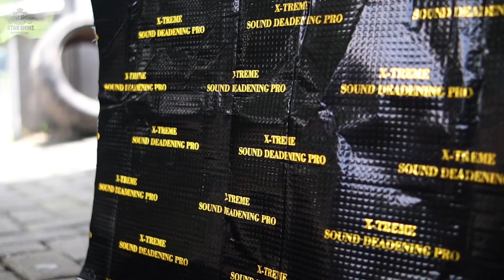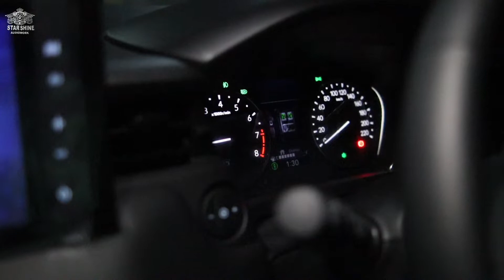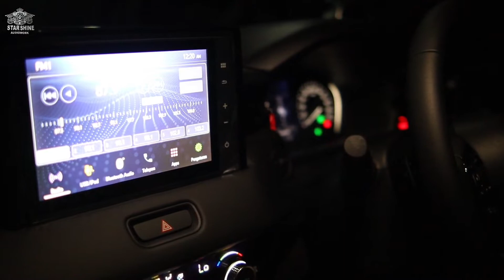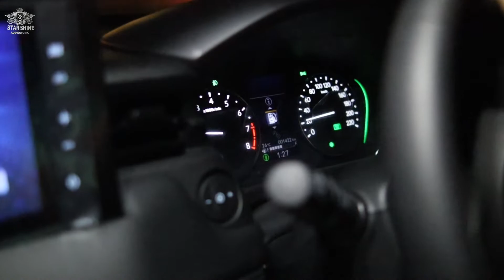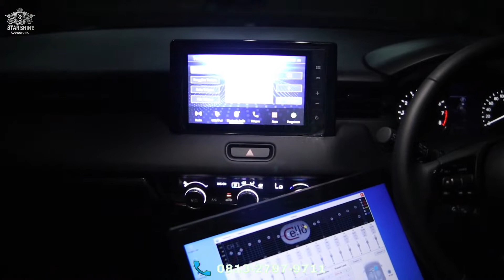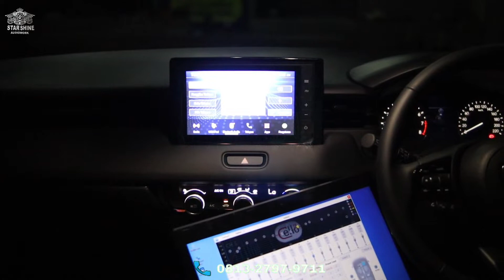Honda All New HRV Full Audio Full Peredam. Paket Komplit Sehari Selesai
Full Video Cinematic @Cinema Hiroshi

Kedungmundu Mangunharjo
SEMARANG

Review Honda All New HRV 2022
Honda All new HRV 2022
Warna Honda All New HRV 2022
review All New Honda HRV E 2022 Indonesia
modifikasi All New Honda HRV 2022
all new Honda HRV RS 2022
all new Honda HRV e cvt 2022
all new honda hrv 2022 type e
Harga Honda all new hrv 2022
first impression honda all new HR-V
test drive honda all new HR-V
Harga otr All new HRV Jabodetabek
Harga OTR Honda All new HR-V Jabodetabek
peredam suara mobil
peredam mobil hrv
peredam suara ban mobik terbaik
peredam suara gemuruh ban mobil
peredam suara bising ban mobil
cara pasang peredam suara ban mobil
hrv 2022
hrv 2022 interior
hrv 2022 modifikasi
hrv 2022 type s
hrv 2022 indonesia
hrv 2022 review
hrv 2022 modified
spesifikasi hrv 2022
fitur hrv 2022
fitur honda hrv 2022
fitur honda hrv se 2022